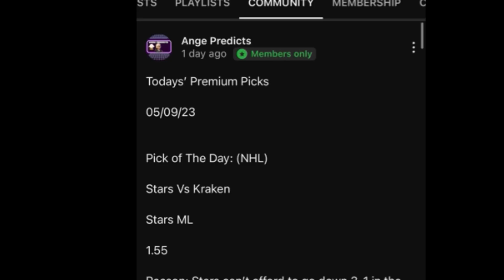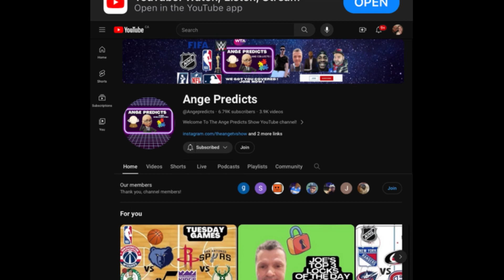Lamar’s TOP NBA Pick of The Day! 05/17/24